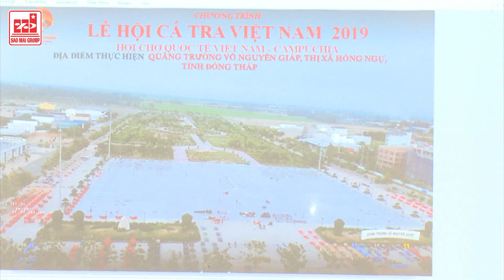Thủ phủ cá tra Việt Nam tổ chức Lễ hội lần thứ nhất